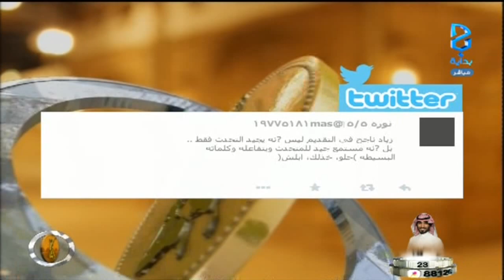خروج معاذ الجماز وزياد الشهري من القرية مقابل 1000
اليوم السبعون 12/ 04 / 1437 هـ 22 / 01 / 2016 م - زد رصيدك 5 برنامج واقعي يعرض على قناة بداية الفضائية لمدة 3 أشهر على مدار 17 ساعة يوميًا من الساعة 9:00 صباحًا حتى 2:00 بعد منتصف الليل .